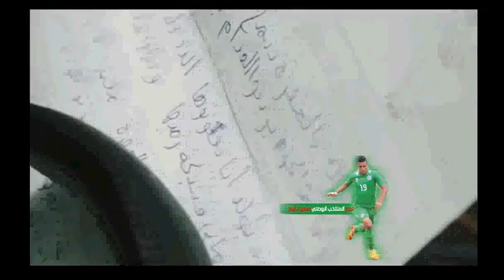أغنية المنتخب الوطني الجزائري طلعولنا لعلام 2014